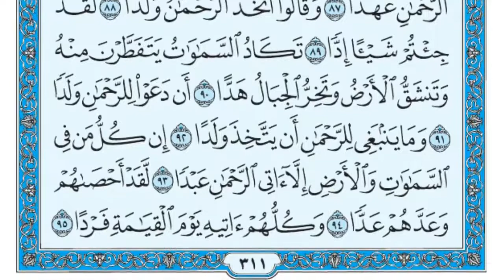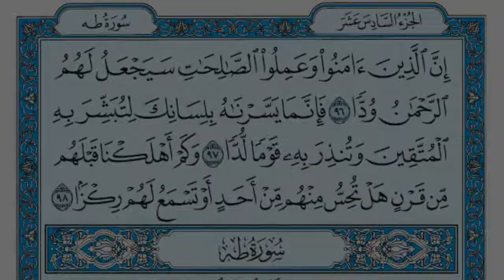سورة مريم مكتوبة القارئ ماهر المعيقلي - تلاوة رائعة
لا تنسونا من صالح دعائكم وجزاكم الله خيرا
للمساهمة في دعم وتطوير القناة : ( عبر باتريون )

محمد رفعت رفعت المنشاوي محمد المنشاوي محمد صديق المنشاوي مصطفى اسماعيل البهتيمي  كامل البهتيمي يونس اسويلص عمر القزابري أحمد الخالدي العيون الكوشي تراويح التراويح قيام القيام الصلاة صلاة صلاة القيام صلاة العشاء صلاة المغرب صلاة الفجر فجرية رمضان صلاة التراويح التهجد القرآن القران تلاوة ترتيل تلاوة القرآن تلاوة القران ترتيل القران رائع جميل مميز يفوق الوصف الحرم المكي الحرم المدني المدينة المنورة مكة المكرمة روايةورش حفص حفص عن عاصم ورش عن نافع ورش عن نافع المدني ترتيل رائع جميل مميز يفوق الوصف الحرم المكي السديس الشريم الحصري الفجر العشاء البحرين السعودية المغرب الكويت قطر عمان تركيا إسطنبول الجزائر ليبيا موريتانيا الرباعي عصام الدوكالي عاشور عاشورة الأزرق مشاري فهد الكندري الجهني المعيقلي علي جابر عبدالله الخياط العفاسي ايمن سويد ايمن رشدي سويد محمد رشاد الشريف عبدالرشيد صوفي حسن صالح